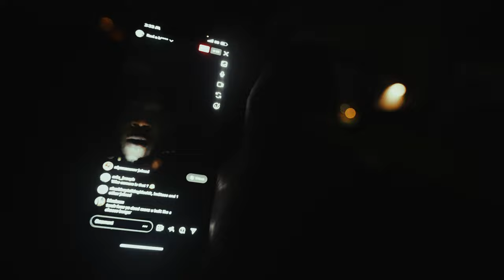Torchh - “Commas” (Official Music Video)